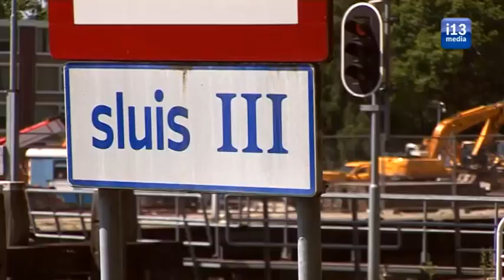uitkijkpunt wilhelminakanaal sluis 3